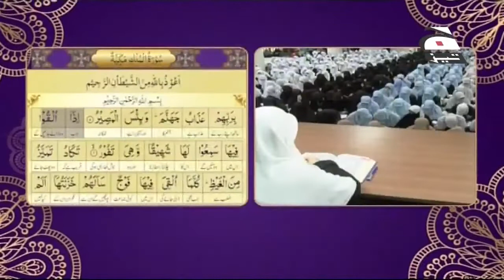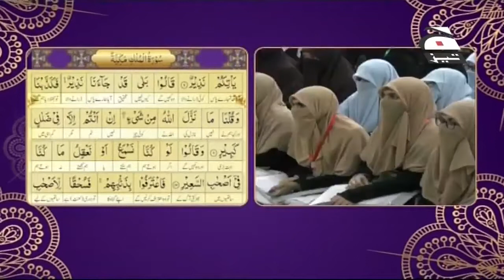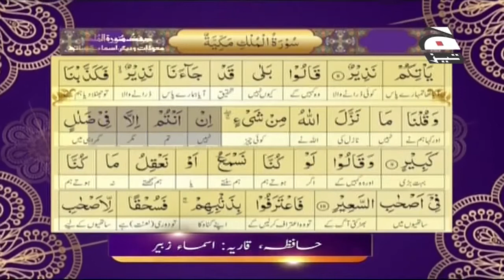Hifz surah tul Mulk: Aayat 7-9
Surah Al Mulk has numerous of Benefits, virtues and fazail. Please try to daily recite and memorize Surah Mulk. Surah al Mulk will be your companion in the grave. Surah Mulk Intercedes for your forgiveness. be sure about that.